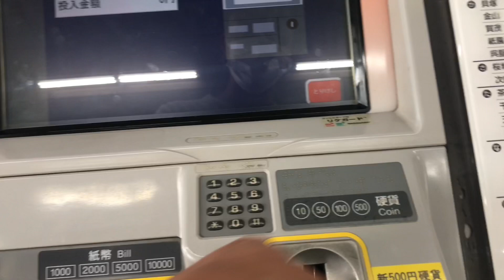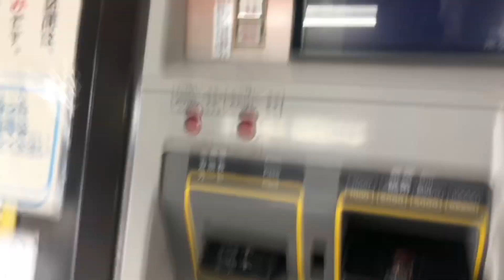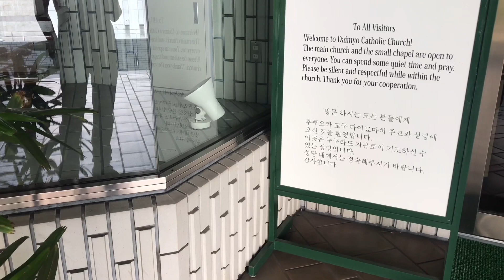GODs Time bai,,,,